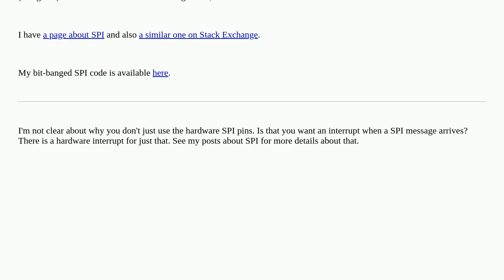Arduino: Changing SPI ports on an Arduino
Changing SPI ports on an Arduino

A special thanks goes out to the community

  nrf24l01+ spi interrupt arduino-uno